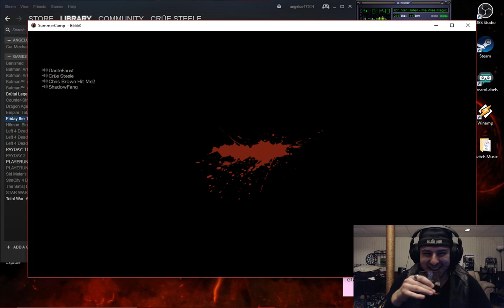Drank than swam! Cramp!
You shouldnt go drinking & swiming.. you might get a cramp -- Watch live